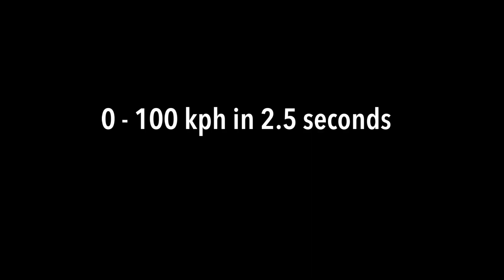KA-RaceIng Gymkhana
KA-RaceIng e.V. presents: "Ka-RaceIng Gymkhana" - On An Academic Playground.